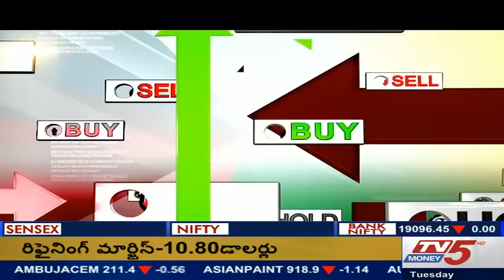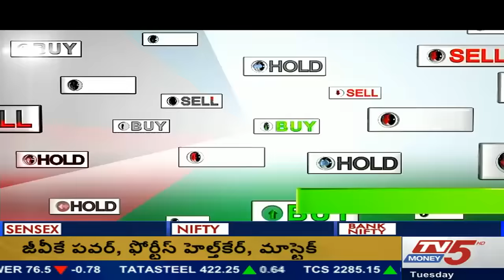17th January 2017 Tv5 Money Business Breakfast